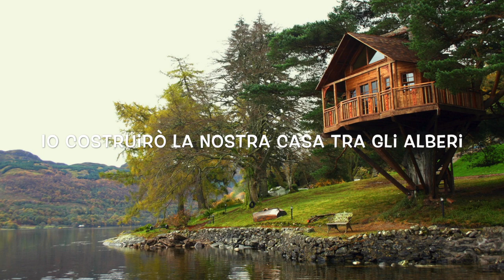Ordinary Love (traduzione Italiano)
Song by U2